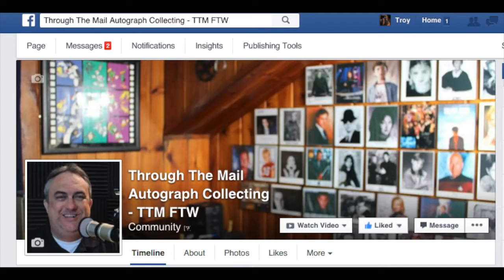Through The Mail Autographs : TTM, 6 Package Mail Day!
Sorry for the bad video today, guys - but here is a 6 package mail day... 3 RTS, 2 real returns and an eBay purchase! I need to redo my video set up so I will be back in action soon, but wanted to get this one out to you ASAP!